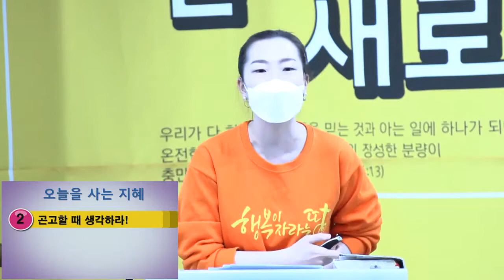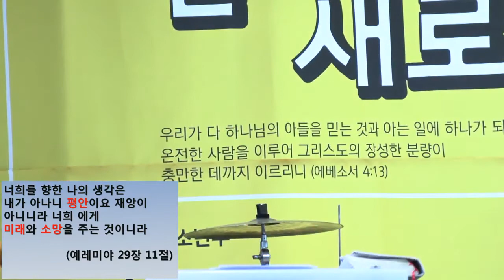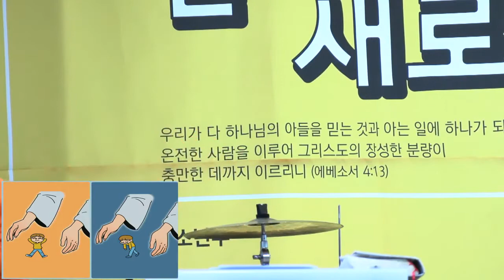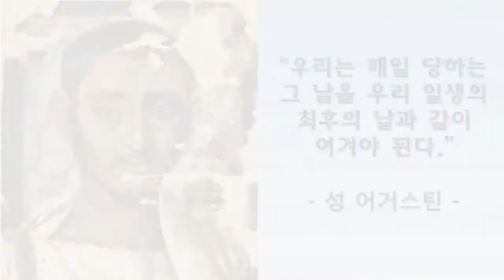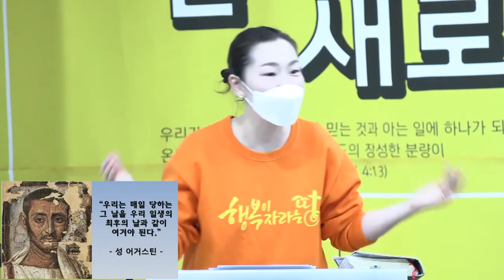[2021.03.21]경산중앙교회소년부/오늘을 사는 지혜/신미영 전도사